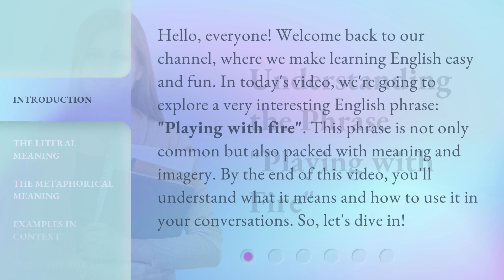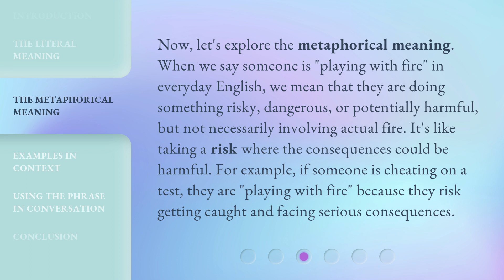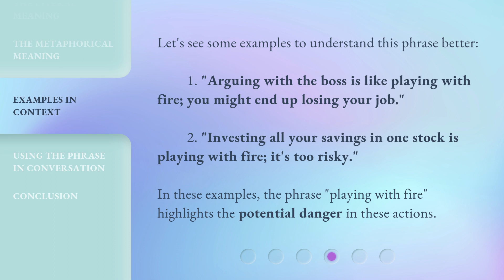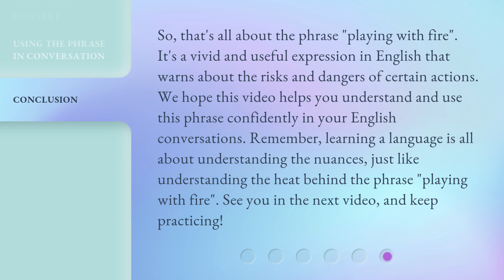Understanding the Phrase "Playing with Fire"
Unraveling the Mystery: Playing with Fire Explained • Discover the true meaning behind the popular phrase 'Playing with Fire' and explore its origins, metaphoric significance, and real-life implications. Join us on this captivating journey of understanding the intriguing phrase that holds a deeper meaning than meets the eye.

00:00 • Introduction - Understanding the Phrase "Playing with Fire"
00:36 • The Literal Meaning
01:08 • The Metaphorical Meaning
01:41 • Examples in Context
02:06 • Using the Phrase in Conversation